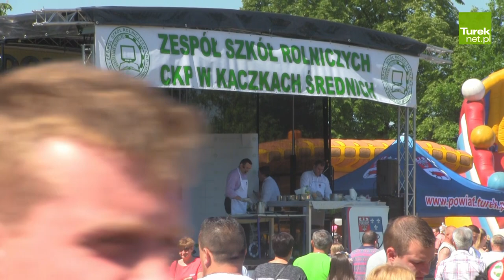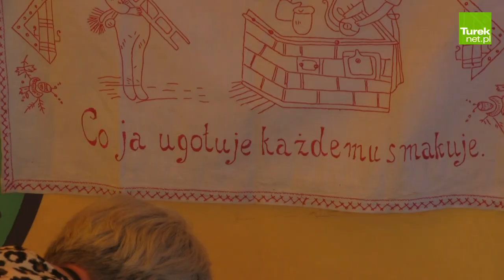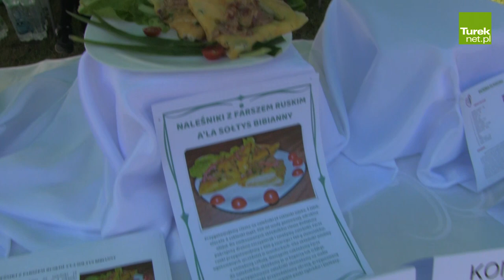Ogrodniczo-Kulinarna Majówka 2018 w Kaczkach Średnich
Danie sołtysa wsi Bibianna (gm. Malanów) oraz uczennicy ZSR CKP w Kaczkach Średnich podbiło serca, a raczej żołądki i podniebienia uczestników kuchennego pojedynku "Każdy gotować może", który odbywał się w ramach IX Wystawy Rolniczo-Ogrodniczej w Kaczkach Średnich (gm. Turek). W minioną niedzielę, 13 maja, przez Kaczki Średnie w gminie Turek przewijały się tłumy ludzi, którzy opuszczali teren szkoły z siatkami pełnymi drzewek, sadzonek i kwiatów.